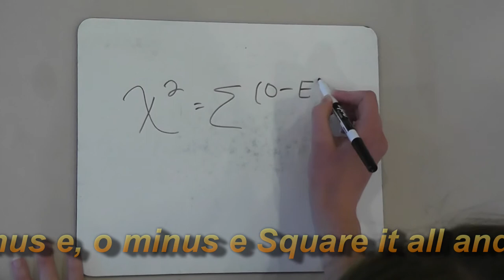Chi Squared Test For Independence Stats Video